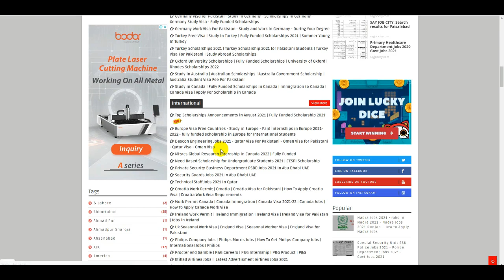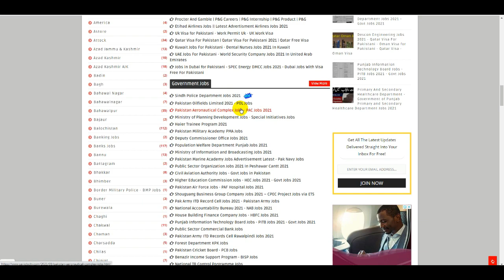Pak Navy Jobs 2021 || Pakistan Marine Academy Jobs || Join Pakistan Marine Academy As Engineer Cadet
Pakistan Aeronautical Complex Jobs - PAC Jobs 2021 - Govt Jobs 2021 - Join PAC  Jobs | High Pay Jobs

FBR Jobs 2021 - Federal Board of Revenue FBR jobs 2021 Apply Online - Govt Jobs 2021 - Jobs in FBR

Pak Austria Sciences and Technology Jobs 2021 - Pak Austria Jobs - Govt Jobs 2021 - Jobs in Pakistan

Latest Pakistan Army Jobs - Pak Army Central Ordnance Depot Jobs in Pakistan - Pak Amry PMA Jobs

SPEC Energy DMCC Jobs 2021 - Dubai Free Visa for Pakistan -Dubai Jobs 2021 Online Apply - Dubai Jobs

FBR Jobs 2021 - New Jobs in FBR - Govt Jobs 2021 - Federal Board of Revenue - FBR Jobs Online Apply

Jazz Company Vacancy 2021 - Jazz Jobs 2021 - How to Online Apply Jazz Jobs - New Mobilink Jazz Jobs